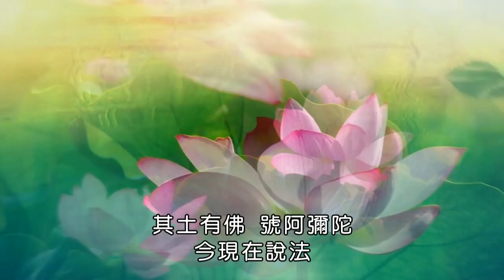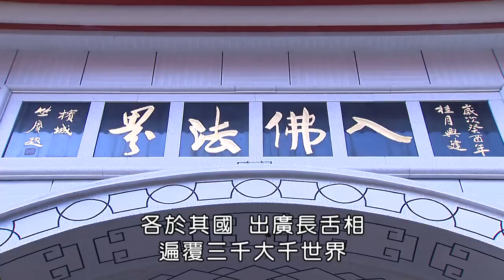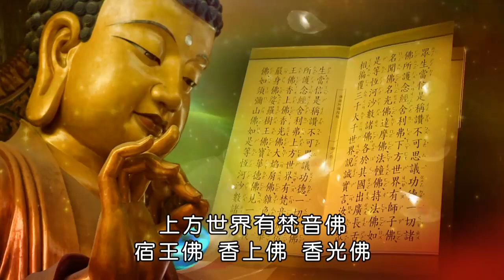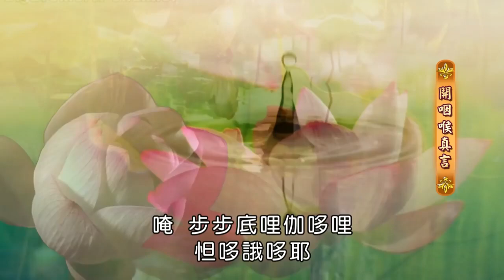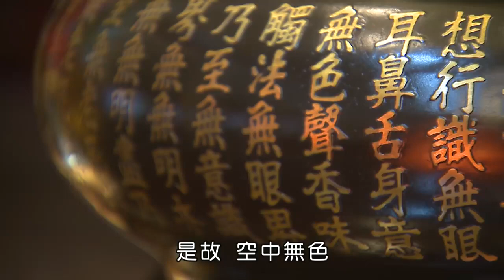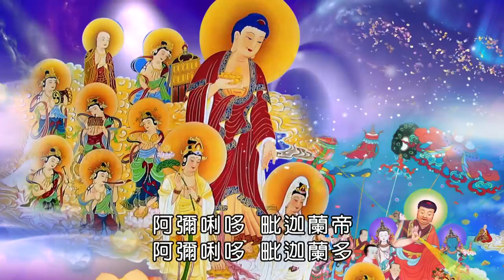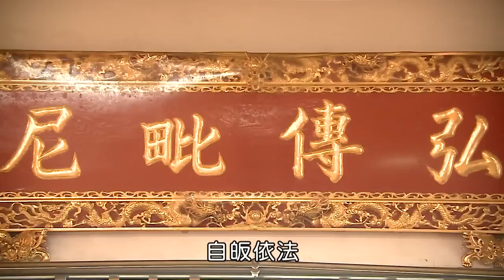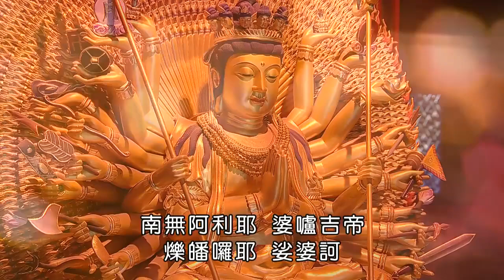【晚課】靈泉禪寺